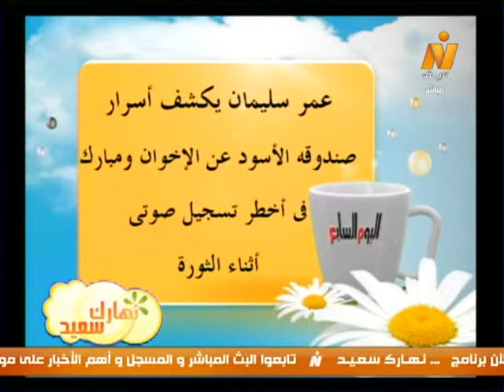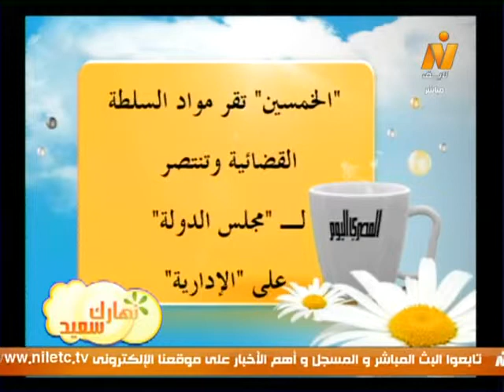نهارك سعيد| قراءة فى صحافة الثلاثاء 19 نوفمبر 2013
نهارك سعيد| قراءة فى صحافة الثلاثاء 19 نوفمبر 2013 مع الكاتب الصحفى/ أحمد عاطف
(تقديم/ فادى غالى)